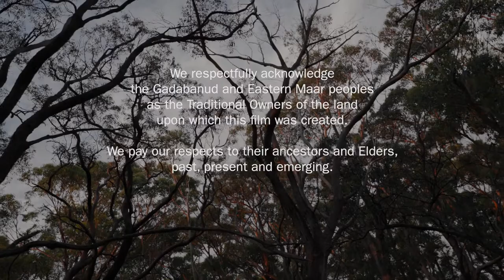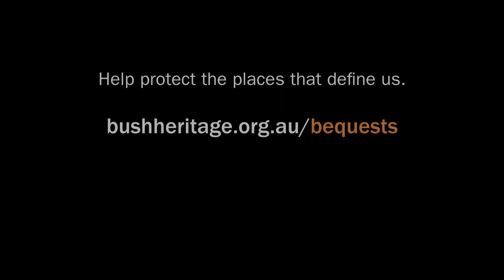Defined By The Bush.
For many of us, the bush is intimately connected to our identity. It provides the backdrop for our most joyous life experiences, sustains us through times of stress, and defines the way we see ourselves and the world around us.

Now, we're at a make it or break it point, and people like Susan and Peter are turning to Gifts in Wills to ensure that the places that define them are around many lifetimes to come.